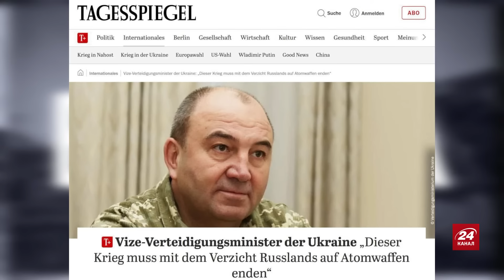СВІТАН: Терміново! Окупанти МІНУЮТЬ АЕС / Вибухи в КУРСЬКУ / НАТО будує потужну ОБОРОНУ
Полковник ЗСУ у запасі та військовий експерт Роман Світан у новому військовому зведенні на 20 січня обговорив наступні теми:
– окупанти замінували АЕС;
– у Росії згоріла нафтобаза;
– НАТО будує лінію оборони від РФ.

00:15 Початок
00:15 У Росії горить нафтобаза
02:35 Вибухи у Курську
06:17 Тисячі оккупантів на північному напрямку
08:27 НАТО будуватиме лінію оборони на кордоні з РФ та Білоруссю
10:57 Росіяни знову замінували Запорізьку АЕС
13:17 Євросоюз виготовить 1,5 мільйона снарядів
18:21 НАТО готуються до тотальної війни з Росією
23:07 Після війни РФ позбавлять ядерної зброї?
24:57 2024 рік може бути вирішальним у війні
28:03 Росія протистоятиме НАТО